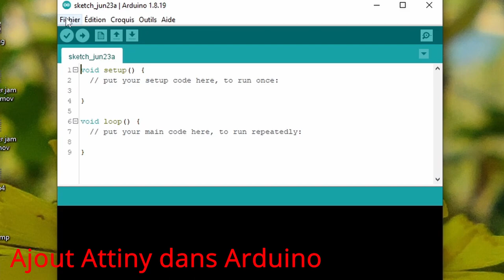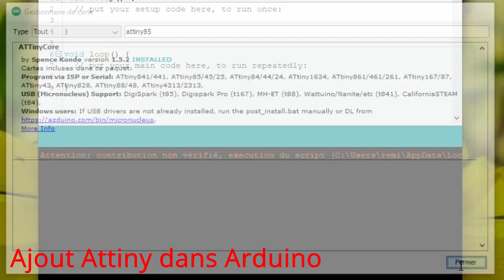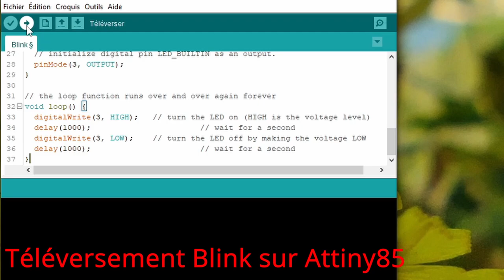Programmer un Attiny85